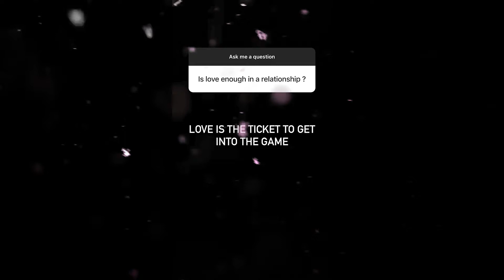Is LOVE Enough In a RELATIONSHIP?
In this episode of Entrepreneur Q&A with Evan Carmichael, you ask: Is LOVE Enough In a RELATIONSHIP?